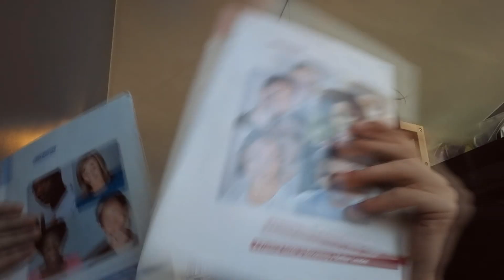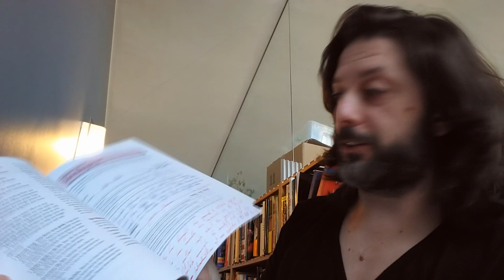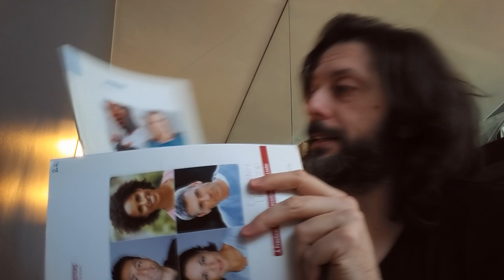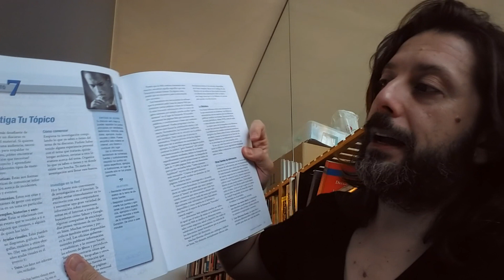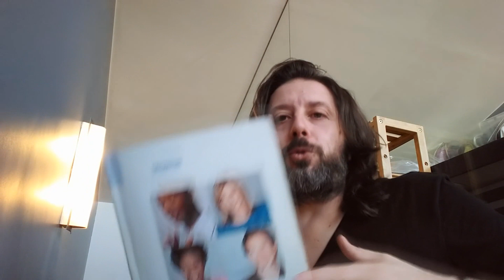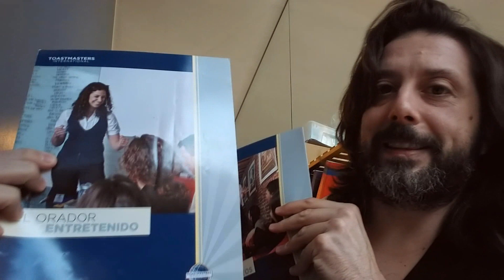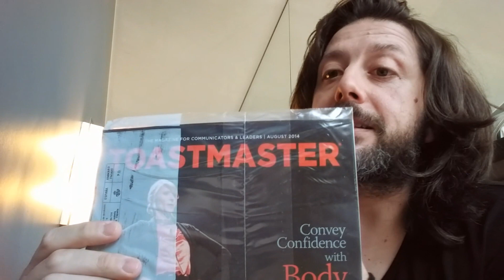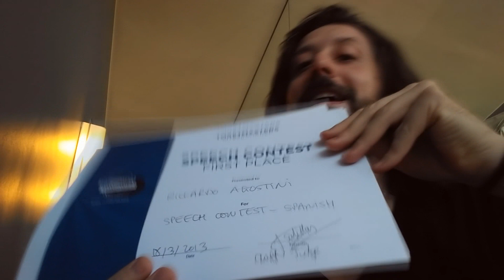Come esercitarsi per parlare in pubblico con Toastmasters International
In questo video condivido dei suggerimenti che possono aiutarti con le esercitazioni per parlare in pubblico. Non si tratta di semplici esercizi di public speaking ma di un vero e proprio metodo collaudato che ti allenerà passo dopo passo.